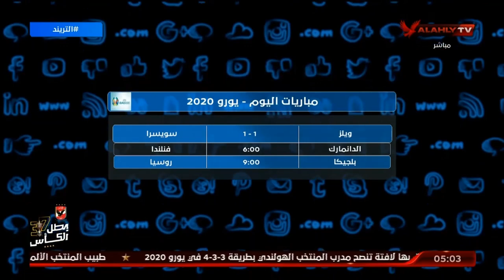تعرف على اهم عناوين حلقة التريند ومباريات اليوم مع امير هشام